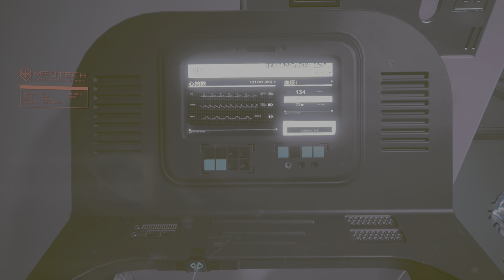Cyberpunk 2077 |4K HDR| Walkthrough Gameplay No Commentary Motoko Kusanagi skin[Jp dub/Eng sub]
V - Risa Shimizu(Arlette Almage - Mobile Suit Gundam: Twilight AXIS)
Johnny Silverhand - Toshiyuki Morikawa(Minato Namikaze - NARUTO)
Jackie Welles - Youji Ueda(Robert E. O. Speedwagon(2nd) - JOJO'S BIZARRE ADVENTURE)
Dexter DeShawn - Ryuzaburo Ootomo(Crocodile - ONE PIECE)
Evelyn Parker - Hana Takeda(Kurotsuchi - Naruto)
Judy Alvarez - Eri Kitamura(Sayaka Miki - Puella Magi Madoka Magica)
Panam Palmer - Toa Yukinari(Casca(2nd) - BERSERK)
River Ward - Taiki Yamashita(Naomasa Ban - NG(VideoGame))

Rogue Amenderson - Romi Park(Edward Elric - Fullmetal Alchemist)
Kerry Eurodyne - Kenji Hamada(Fugaku Uchiha - NARUTO)
Alt Cunningham - Mie Sonozaki(Gertrud Barkhorn - Strike Witches)
T-Bug - Eri Miyajima(Guren - Naruto Shippuden)
Victor Vector - Yutaka Aoyama(Sasori (Hiruko) - Naruto Shippuden)
Misty Olszewski - Saori Terai(Traute Carven - Attack on Titan)
Mitch Anderson - Kazuki Nakao(Father - Black Clover)

Saburo Arasaka- Masane Tsukayama(Kazutaka Hyodou - Kaiji)
Yorinobu Arasaka - Hiroshi Shirokuma(Warrod Sequen - FAIRY TAIL)
Hanako Arasaka - Nanako Mori(Kenjou Akira/Cure Chocolat - KIRAKIRA ☆ PRECURE A LA MODE)
Goro Takemura - Tsuyoshi Koyama(Kurou - Utawarerumono)
Anders Hellman - Eiji Hanawa(Chikage Kobayakawa - Antique Bakery)

Copyright：©
CD PROJEKTR, CyberpunkR, Cyberpunk 2077R are registered trademarks of